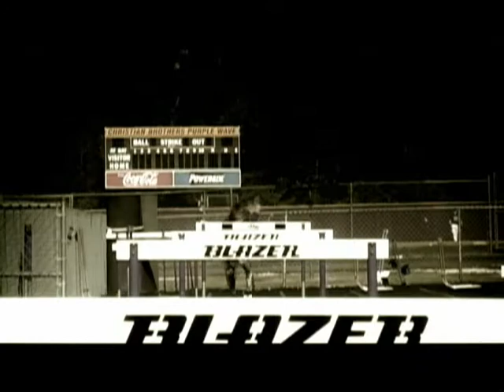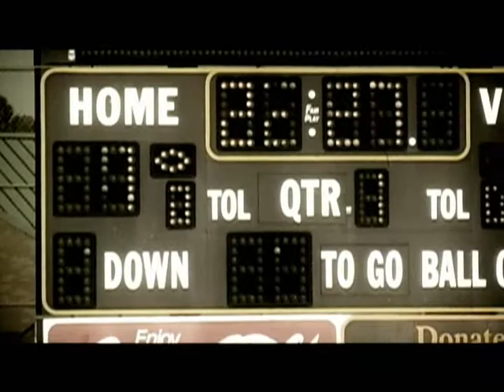Brothers Fire It Up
I decided to go out and film the some of the school athletics, Track and Soccer. It was a great day.

This is just a little montage of footage I captured, just to demonstrate Brothers Boys' tenacity and teamwork.

Filmed with a GL2.

Directed, Filmed and Edited By: Tatsuya Graham

Special Thanks: H.P. Prudhon, Nuphet, and Coach Brock

P.S. I need a new tripod, sorry for some of the jittery shots.